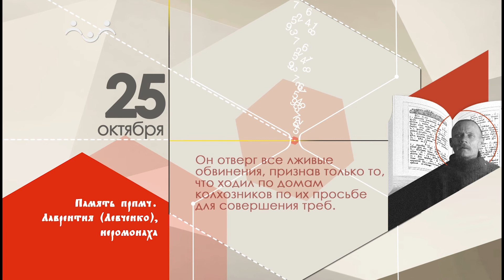25 октября календарь